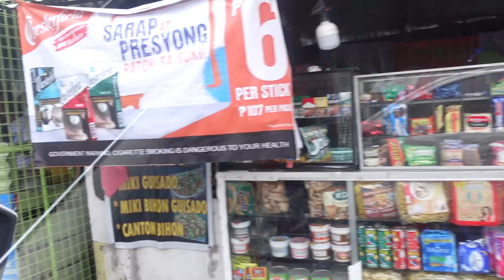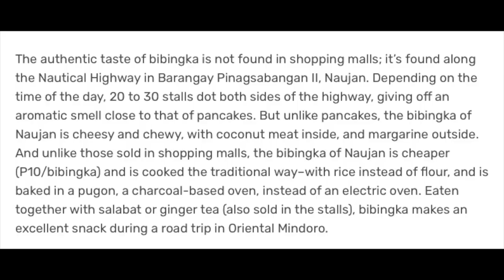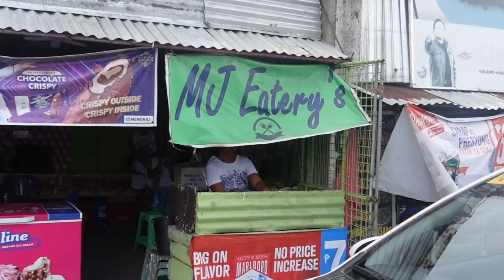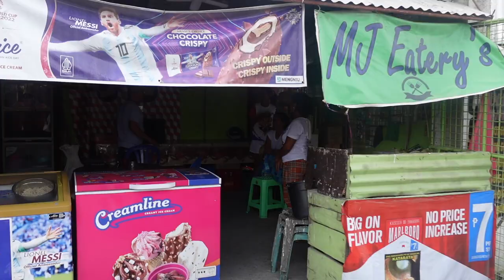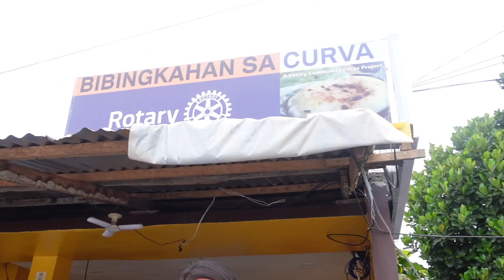Ep#128 BIBINGKA STREET At Ang TINDERANG MAY KARAMDAMAN.❤️🇵🇭 KAYOD PINOY!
Ang Kilalang Lugar Sa Or.Min Na May Masarap Na Authentic Bibingka.
Pls. For those who wish to send anything to me or to my guests, welcome po kayo: ADDRESS: Robert Ilagan, #92 Orminter street, Barangay Tibag, Calapan city, Oriental Mindoro 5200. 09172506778. GCASH: 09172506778, Tenkyu.❤️